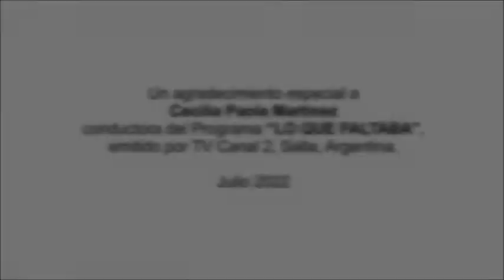NUMEROLOGIA DE PAREJAS / Entrevista TV Fernando Daniel Peiro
Entrevista TV a Fernando Daniel Peiró, Escritor, Autor y Mentor internacional.
Tema: Lanzamiento del Libro "NUMEROLOGIA PAREJAS Y RELACIONES. Conceptos básicos de Numerología.
Septiembre 2022 / Salta, Argentina.